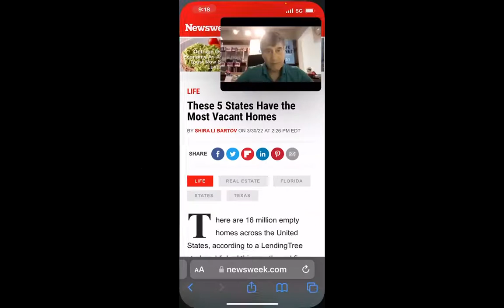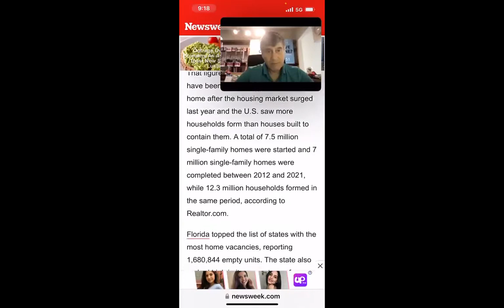Lease Purchase Recession Solutions-#1